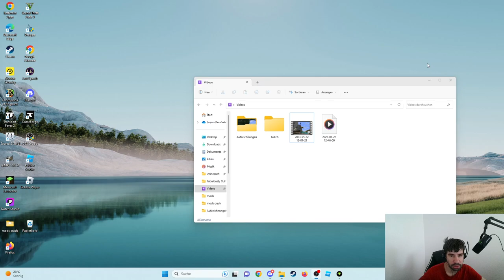Last Epoch 0.9L Gameplay Deutsch #7 - Rotmind Lich auf dem Moloch / Juggernaut Geisterschiff!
In dieser Folge reden wir ein wenig über den neuen Patch der am 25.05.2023 erscheint und lvln die Leichenkönigin durch den Act 4 und 5! Wir finden manch zäher Gegner, sehen aber auch wie schnell der Build stärker wird!